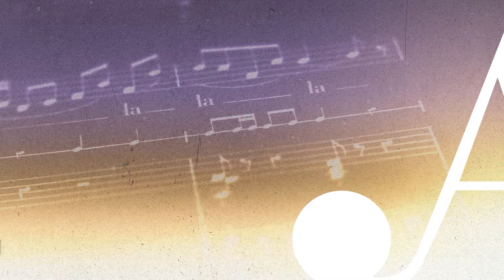ADORANDO | MOYOBAMBA | BETHELTV